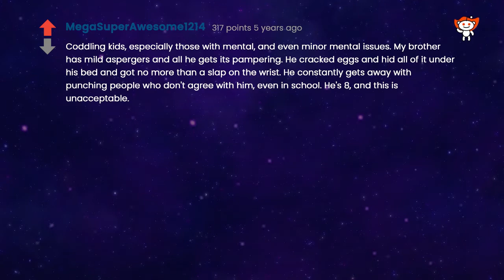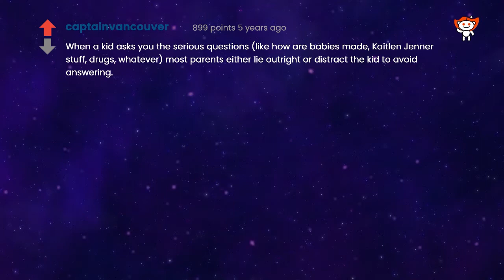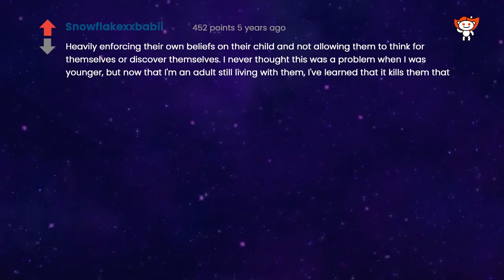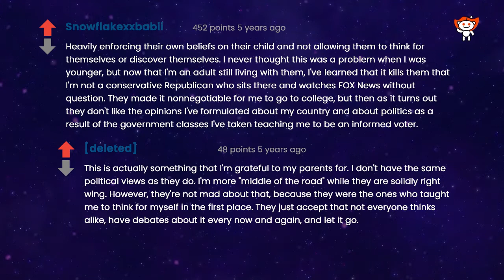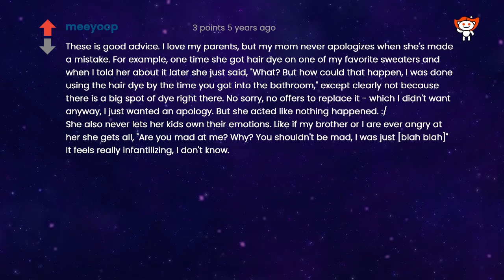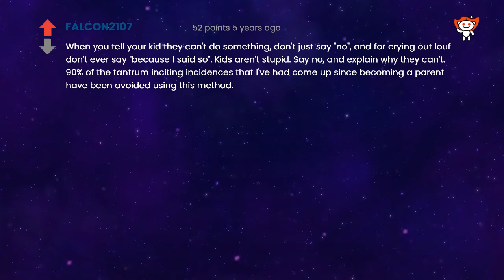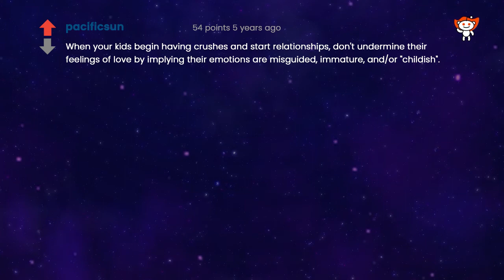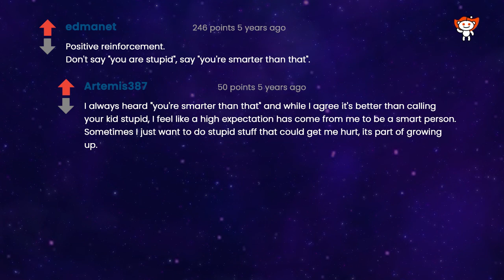What are some common mistakes that parents make, but don't realize?(Human Voice) Reddit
WR275/2F

This channel is committed to providing selected, quality real person narrated, easy to listen, clean content from with Human Voice Reddit, Ask/Reddit

This Video details answers and comments to the question "What are some common mistakes that parents make, but don't realize?" as found on r/AskReddit